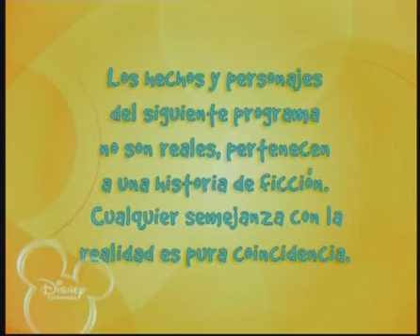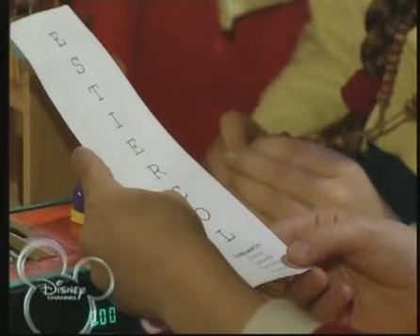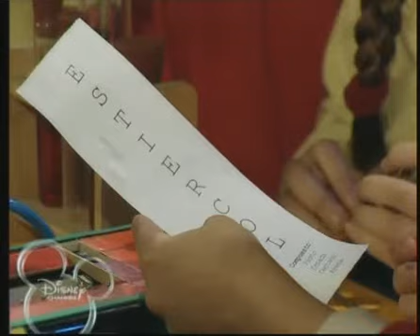Chiquititas 2006 -Capitulo 88 (1/4)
Chiquititas 2006